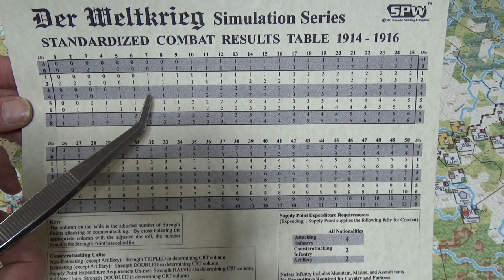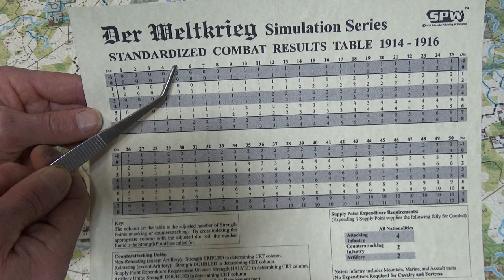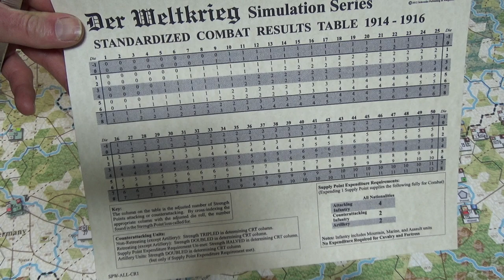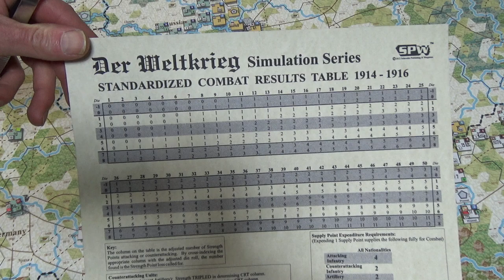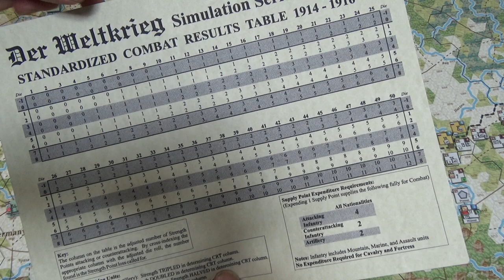Germans Continue To Press Towards Saltza's Russian 4th Army, Just Outside Kielce - Nov 02 Turn